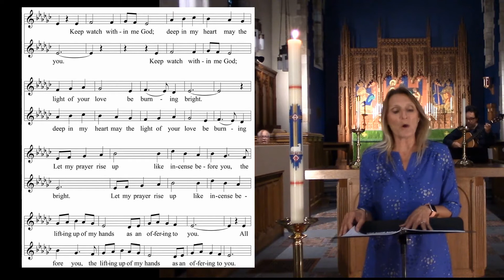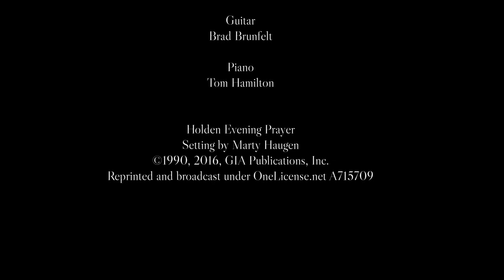Evening Prayer at St Paul's September 15, 2020